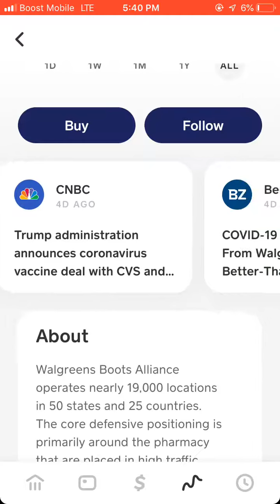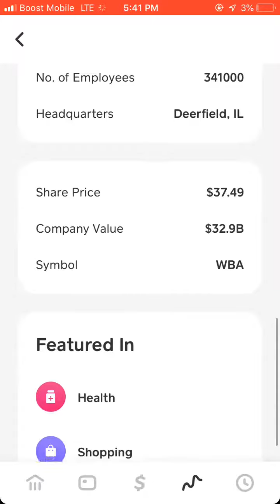Walgreens Stock News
Walgreens stocks also cvs Named the company that will distribute covid vaccines

Links -Your free stock is waiting for you! Join Robinhood and we'll both get a stock like Apple, Ford, or Facebook for free.